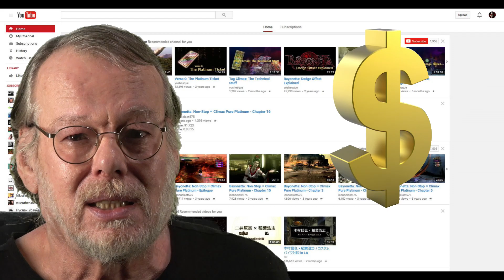Why You Will Never Earn Money With AI on You Tube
A short burst of anger and disgust with the world. Excellent fare that pairs well with a side order of doom.